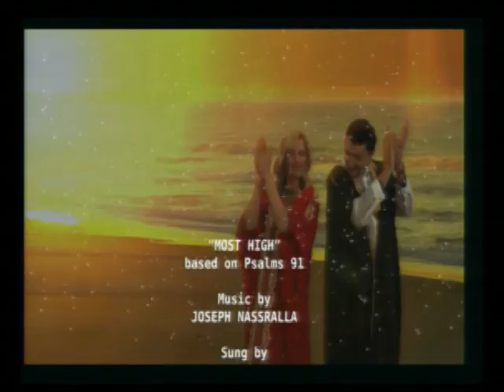Increase Revival and Telethon 01-16-2017 Part 13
INCREAS
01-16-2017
Part 13